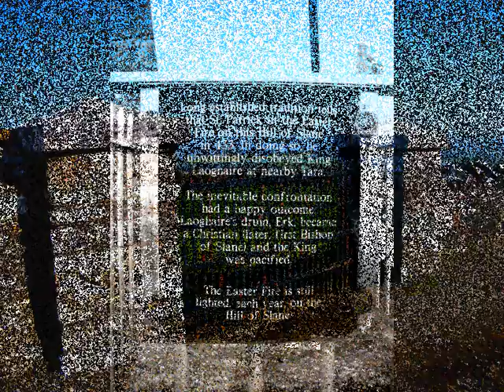Ireland, Co Meath. River Boyne + Hill of Slane By Irish Dannyboy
Here is a video of pictures from Ireland Co meath of the River Boyne and bridge where the famous battle of the boyne took place hundreds of years ago. Also Pictures of The Hill Of Slane ( Slane Abbey )  ( Christian Missionary ) where st Patrick lit the first Paschal fire in Ireland in 433 A.D according to the legend.

Some pictures have details of information about these ruins.

Pictures taken by Irish DannyBoy

Some folk irish celtic music for over lay,